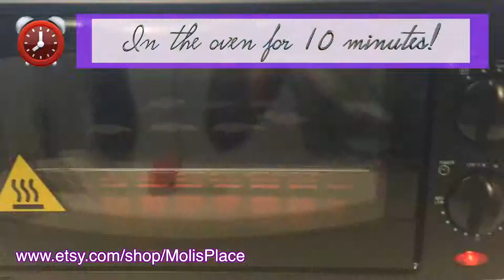HANDCRAFTING European Goldfinch Jewelry Set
This is my European Goldfinch set of earrings and pendant.